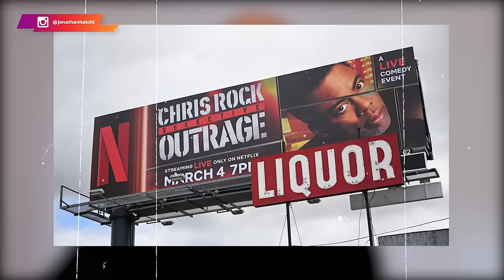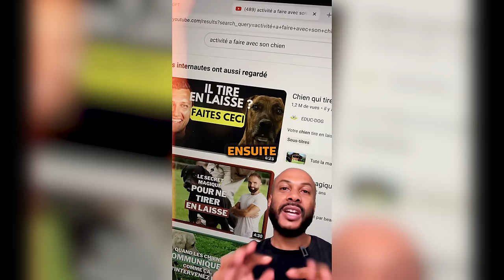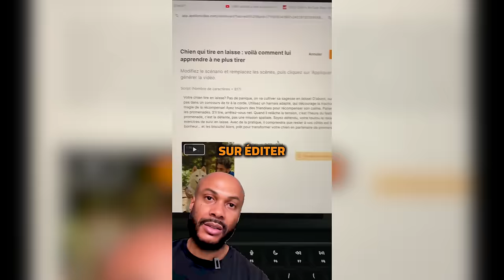Will Smith est un menteur, un escroc Beta Simp [Rob Schneider se déchaîne à la radio]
Bonjour et bienvenue sur cette nouvelle vidéo. Vous l'avez compris, la folle soirée des oscars de 2022 fait encore couler des encres. 02 années plus tard, beaucoup de personnes à l'instar de Rob Schneider en veulent encore à Will Smith.

En effet, mécontent d'une blague de Chris Rock sur le crâne rasé de son épouse Jada Pinkett Smith qui souffre d'une alopécie, Will Smith est monté sur scène pour mettre une gifle à l'animateur, avant de hurler "Enlève le nom de ma femme de ta p de bouche."

🚨 Est-ce à tort ou à raison que ces personnes lui en veulent encore ?

🔔 Suis plutôt cette vidéo pour comprendre les véritables raisons qui les animent. N'hésite pas à me partager ton avis dans les commentaires.

0:00 Un avis mitigé sur Will Smith
03:21 La réaction de TonTon JoJo
06:45 Une bonne stratégie marketing après l'incident
10:26 Apollon vidéo